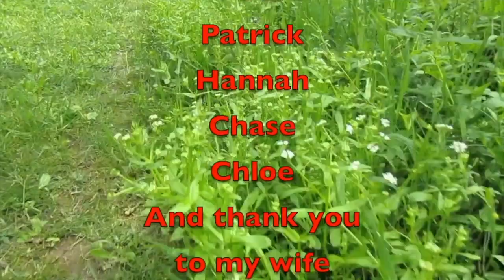Saturday Vlog 061023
In this video, started another channel and Chloe had surgery.